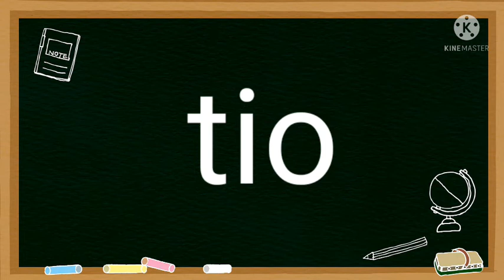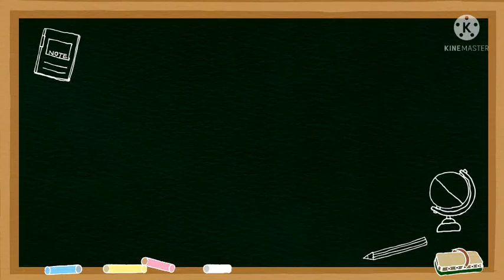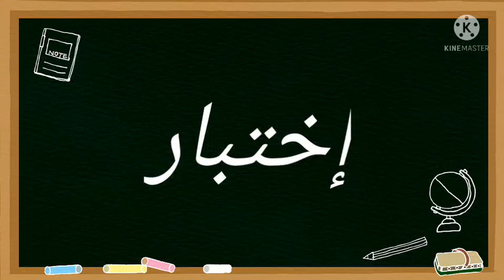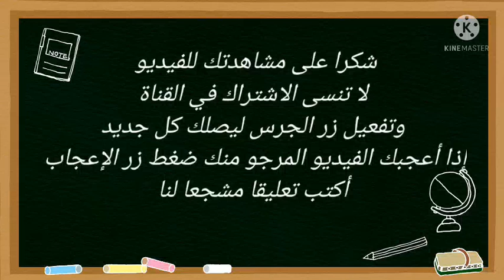تعلم اللغة الفرنسية من الصفر:كيف تقرأ tion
تعلم اللغة الفرنسية من الصفر بطريقة سهلة جدا
فيديو اليوم هو شرح لقاعدة قراءة tion
tion=sion
tio =sio

يعني                                           سيون =tion

                                                             construction=كونسيلطاسيون
coloration=كولوراسيون
modification=موديفيكاسيون
natation=ناطاسيون
informations=أنفورمسيون
présentation=بريزونطاسيون

رابط فيديو تعلم طريقة قراءة S=Z

إذا أعجبك الفيديو لا تنسا الإشتراك في القناة
وتفعيل الجرس ليصلك كل جديد
شارك معنا رأيك في تعليق
شكرا على مشاهدتك للفيديو